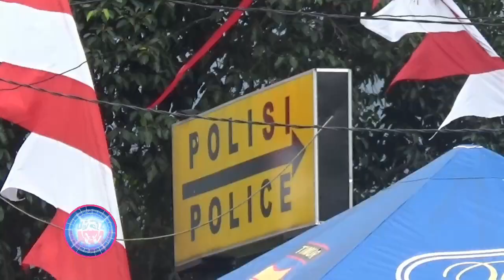Tebang Pohon Sengon Di Lahan Perhutani, Warga Tugu Trenggalek Terancam 7 Tahun Penjara - bioztv.id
- Tebang Pohon Sengon Di Lahan Perhutani, Warga Tugu Trenggalek Terancam 7 Tahun Penjara - Tebang pohon sengon di kawasan lahan perhutani, dua warga Kecamatan Tugu Kabupaten Trenggalek akhirnya harus berurusan dengan Polisi. Akibat kejadian ini kedua pelaku langsung dijebloskan masuk jeruji besi hingga proses hukumnya usai.

Kembangkan Wisata Minat Khusus, M Nur Arifin Akan Kembangkan Nomadic Tourism - bioztv.id :
Komisi III, Dari 168 Lelang Pengadaan Barang Dan Jasa Di Trenggalek Baru Selesai 7 Pekerjaan - bioztv.id